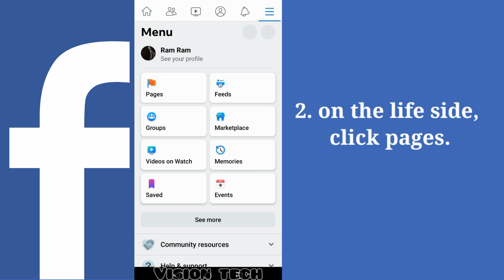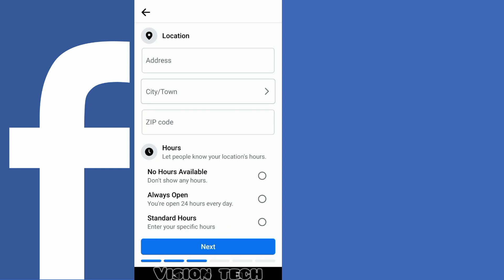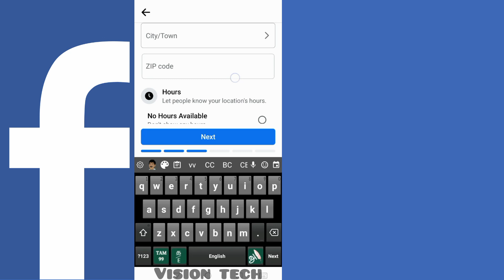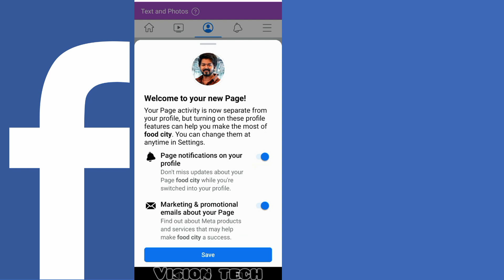How to create Facebook page | phone | set profile photos | change like bottom | add contact details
how to create Facebook page in phone or computer
set profile photos and cover photos
page name
change page category